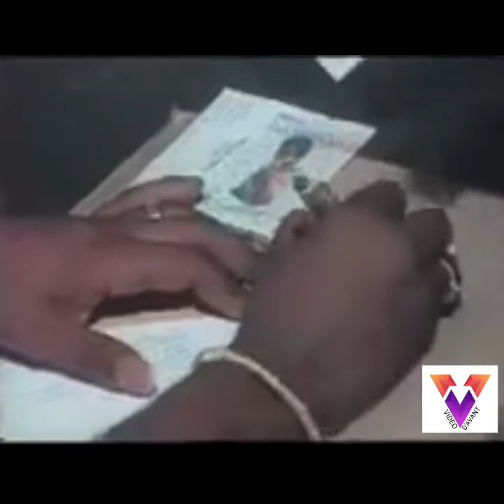LUCKSON PADAUD: ça suffit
Originaire du Centre-Ouest de la Côte d'Ivoire précisément de la capitale de la région du Haut Sassandra (Daloa), de son vrai nom à l'état civil Lago "TAPÉ SÉHIAéN", élève et cousin de feu Ernesto Djédjé, Roi du Ziglibity, est un artiste musicien chanteur de la musique tradi-moderne bété. C'est en 1982 que le nom Luckson Padaud traverse toute la côte d'ivoire grâce à la sortie de son premier album (Kalgbeu) qui veut dire ouvre le village. Dès lors, rien ne l'arrête, il connaît succès sur succès. Il représente successivement 1999 et 2001 la Côte d'Ivoire au MASA, Marché des Arts et de Spectacles Africains.
Il se fait adopter un des maîtres de la musique tradi-moderne en Côte d'Ivoire, du Digba au Labalaba en passant par le Ziglibity...